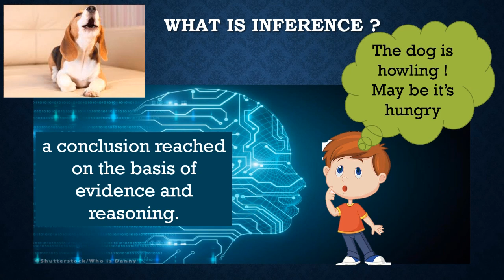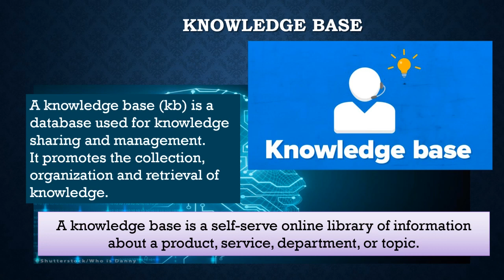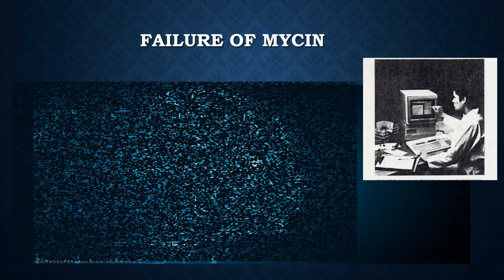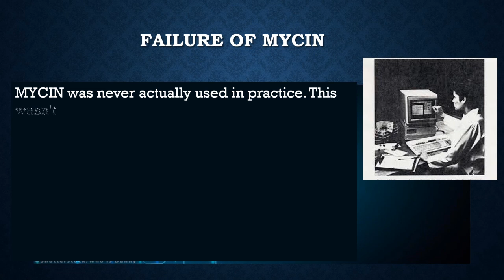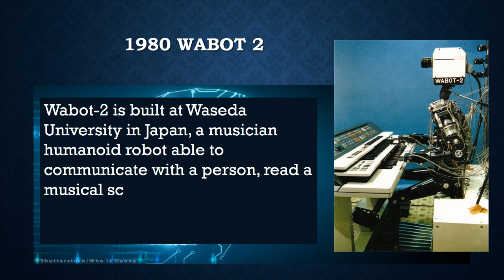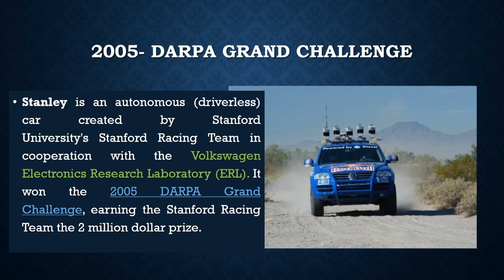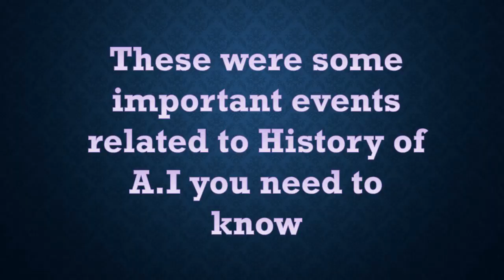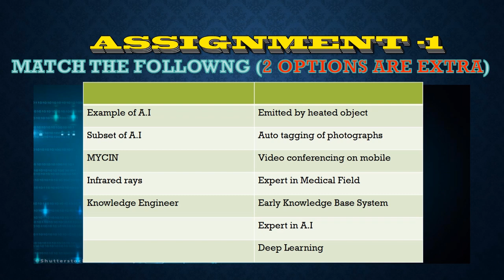DAY 3- Artificial Intelligence History and Development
Day 3 of Online A.I session for class IX students. Important terms and history. Submit your assignment through the following link of Google form